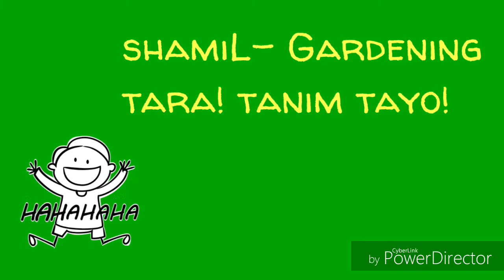Kangkong in a Bottle (recyle bottle)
Paano magtanim ng kangkong sa recyle na plastic bottle? within 2weeks may aanihin ka na.pwede ito sa mga walang bakuran na mataniman.😁😁👍